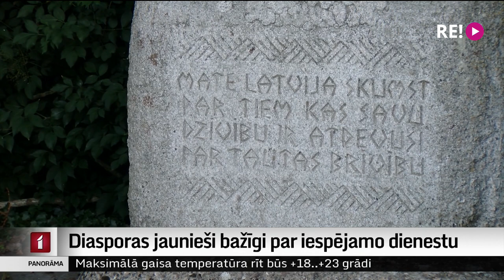Diasporas jaunieši bažīgi par iespējamo dienestu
Valsts aizsardzības dienestā plānots iesaukt arī ārvalstīs mītošos jauniešus. Ideja par dienestu, kuru šonedēļ publiskoja aizsardzības ministrija aktīvi tiek apspriesta sabiedrībā. Klātienē noskaidrot to, ko domā latviešu diasporas jaunieši Lielbritānijā, devās mūsu korespondente Lielbritānijā Ilze Kalve.